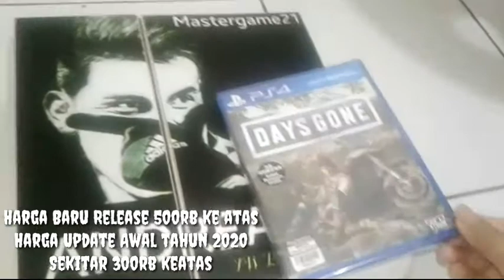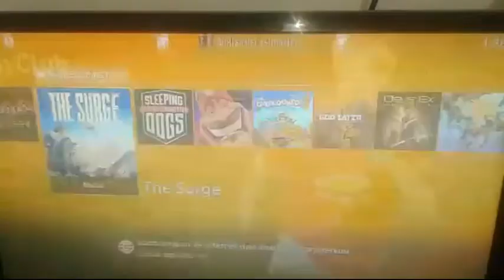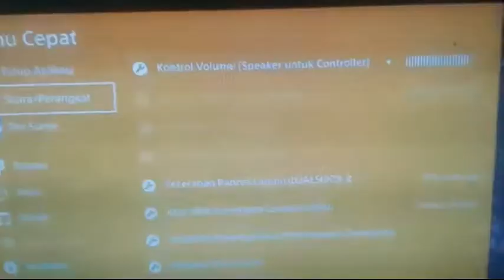Unboxing Kaset / BD Days Gone Ps4 Cara Buka Dan Masukan Kaset Ke PS4